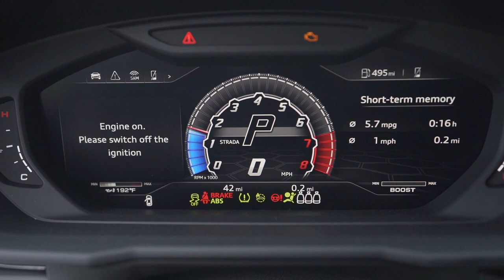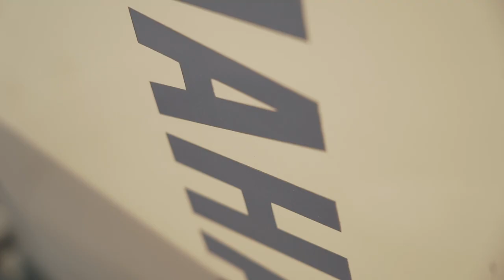Lamborghini URUS Dropped off from Manhattan Motor Cars, Police Scooter?? and lots of JET-SKIES